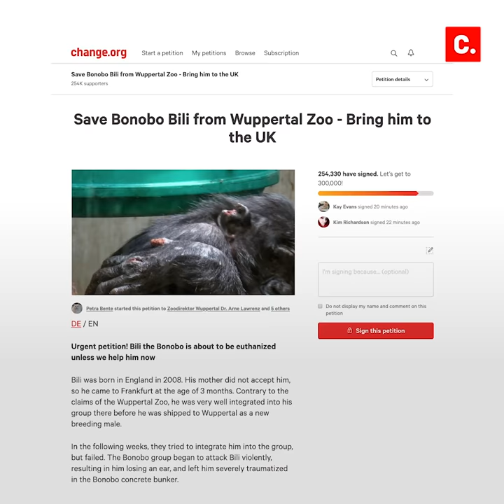Save Bili the bonobo